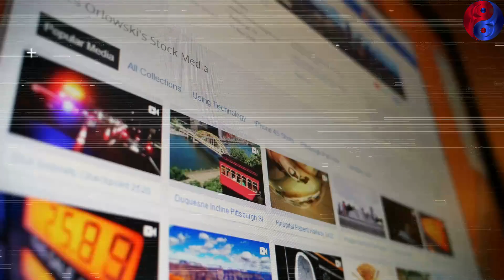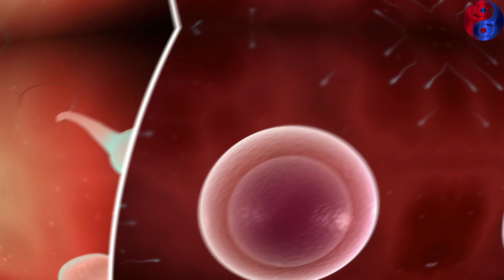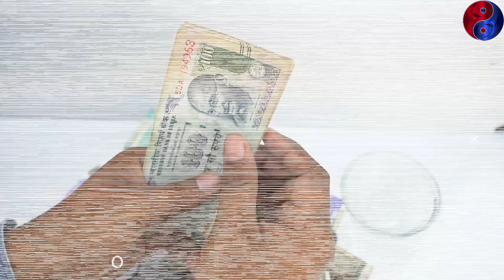जानिए किन्नर सेक्स कैसे करते है ? कैसी होती है किन्नरों की सुहाग रात ll Secret Life Of Kinner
जानिए किन्नर सेक्स कैसे करते है ? कैसी होती है किन्नरों की सुहाग रात ll Secret Life Of Kinner l

कैसे होती है किन्नरों की शादी ? क्या होता है शादी की रात ? Secret Life of Kinner

 सबसे अजीब काम जो किन्नर लोगों से छुपा के करते है | Kinner Ke Bare Mein Jankari Hindi Me

हिजड़ों का 20 दिमाग़ घुमा देने वाला सच | amazing facts about transgenders

  Facts About Kinner In Hindi

kinnar dance ka video
kinar kaise paida hote hai
kinnar ke lakshan

royal cosmos

today in this video see about facts about kinner in hindi and kinnar dance ka video top trending topic in hindi also see  kaise ho jata hai

In the Indian subcontinent, Hijra are eunuchs, intersex people, asexual or transgender people. ... Hijras are officially recognized as third gender in the Indian subcontinent, being considered neither completely male nor female

Queries Solved :-
amazing secret of kinnar indian train
transgender in indian train
amazing facts about transgender
kinnar shav yatra
kinnaron ka rahasya
किन्नेर के लिंग
how do transgenders genitals look like